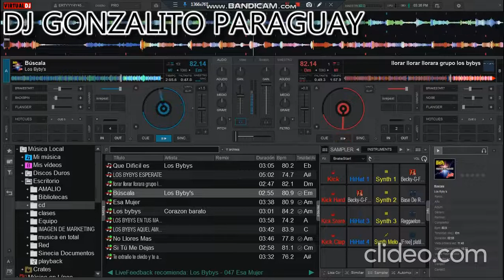Enagnchados - Los Bybys - Exitos - Dj Gonzalito Paraguay